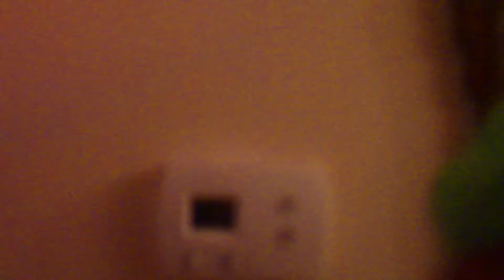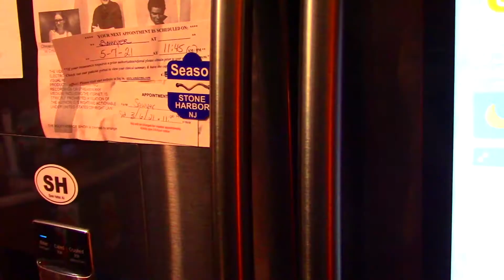(OLD) Luigi's Pepsi | Mario & Luigi's Wacky Adventures: S1 - E4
This adventure hits close to home as Mario and Luigi (especially Luigi) are thirsty from all the fights with Bowser and all the long and tedious levels they had to go through.